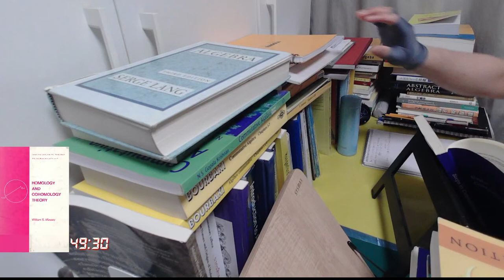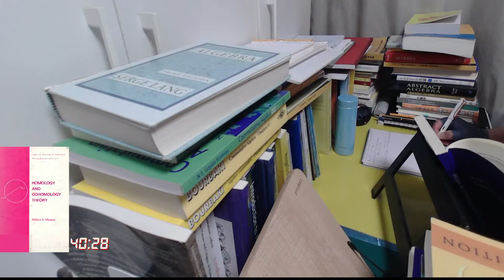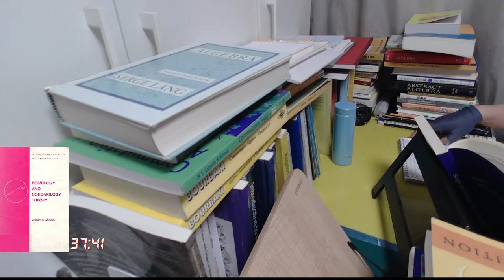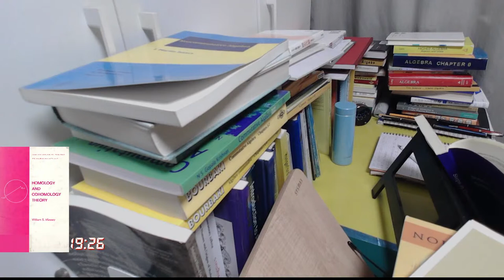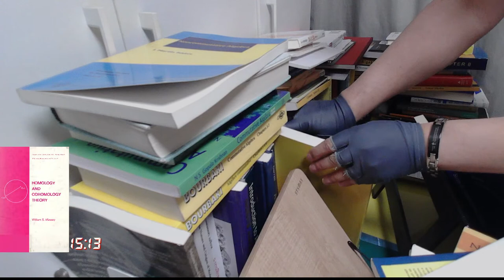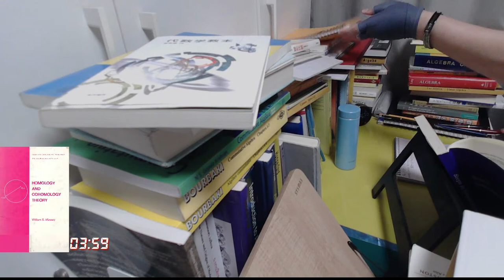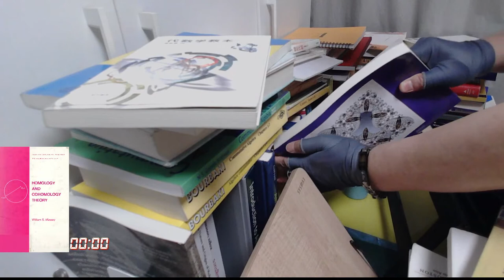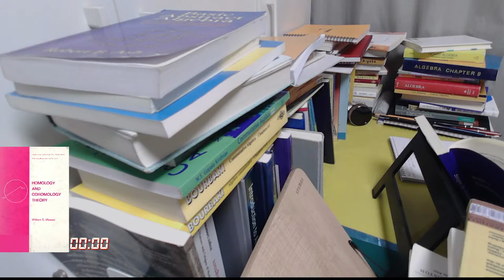Study with me:Massey.HOMOLOGY AND COHOMOLOGY THEORY An Approach Based on Alexander-Spanier Cochains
The Companion books to WilliAM S. MASSEY 's HOMOLOGY AND COHOMOLOGY THEORY:An Approach Based on Alexander-Spanier Cochains are:

1)P. S. ALEKSANDROV,COMBINATORIAL TOPOLOGY VOLUME 1&2
2)M.S. Narasimhan, S. Ramanan, R. Sridharan and K. Varadarajan,
ALGEBRAIC TOPOLOGY
3)Clark Bray • Adrian Butscher • Simon Rubinstein-Salzedo,
   Algebraic Topology
4)S.T,HU., ELEMENTS OF MODERN ALGEBRA
5)Munkres,ELEMENTS OF ALGEBRAIC TOPOLOGY
6)DOLD,Lectures on Algebraic Topology
7)Freitag,RIEMANN SURFACES
8)L.Pontrjagin,TOPOLOGICAL GROUPS
9)Hilton&Wu,A COURSE IN MODERN ALGEBRA
10)Sharp, STEPS IN COMMUTATIVE ALGEBRA
11)Maclane&Birkhoff,ALGEBRA
12)Lang,ALGEBRA
13)P. B Bhattacharya, S. K. Jain, and S. R. Nagpaul,
   BASIC ABSTRACT ALGEBRA
14)Robert.Ash,BASIC ABSTRACT ALGEBRA
15)Dummit&Forte,ABSTRACT ALGEBRA
16)Beachy,INTRODUCTORY LECTURES ON RINGS AND MODULES
17)P.M.Cohn, ALGEBRA I
18)Kurosh ,THE THEORY OF GROUPS I,II&HIGHER ALGEBRA
19)Rotman,AN INTRODUTION TO THEORY OF GROUPS&ADVANCED MODERN ALGEBRA
20)Kaplansky,INFINITE ABELIAN GROUPS
21)Boubaki, ALGEBRA VII
22)Zassenhaus,THE THEORY OG GROUPS
23)H.Cartan,lectures on Algebraic Topology
24)河澄 響矢,トポロジーの基礎（上，下）
25)Massey,A BASIC COURSE IN ALGEBRAIC TOPOLOGY
26)Bredon,TOPOLOGY AND GEOMETRY
27)Hatcher,ALGEBRAIC TOPOLOGY
28)Thomas.Deck,ALGEBRAIC TOPOLOGY
29)Greenberg,LECTURES ON ALGEBRAIC TOPOLOGY
30)Artin,ALGEBRAIC TOPOLOGY
31)P. J. Hilton, S. Wylie,HOMOLOGY THEORY
32)Vick, James W,HOMOLOGY THEORY
33)Jean Gallier and Jocelyn Quaintance,Homology, Cohomology, and Sheaf Cohomology for Algebraic Topology, Algebraic Geometry, and Dierential Geometry
34)A. T. Fomenko ,DIFFERENTIAL GEOMETRY AND TOPOLOGY
35)Seifert and Threlfall, A textbook of topology.
36)Rotman,INTRODUCTION TO ALGEBRAIC TOPOLOGY&INTRODUCTION TO HOMOLOGICAL           ALGEBRA
37)Friedl,LECTURE NOTES ON ALGEBRAIC TOPOLOGY
38)Spanier,ALGEBRAIC TOPOLOGY
39)May,A CONCISE COURSE OF ALGEBRAIC TOPOLOGY I
40)Wallace,homology and cohomology
41)Haynes R Miller,Lectures On Algebraic Topology
42)Solomon Lefschetz，ALGEBRAIC TOPOLOGY
43)Eilenberg, Samuel_Steenrod, Norman - Foundations of Algebraic Topology
44)John G. Hocking, Gail S. Young,Topology
45)F.H. Croom , Basic concepts of algebraic topology
46)Fred H. Croom , Principles of Topology
47)C. R. F. Maunder , Algebraic Topology
48)Dieudonne,history of topology
49)H.Sato,algebraic topology
50)Hirzebruch,Topological methods in algebraic geometry